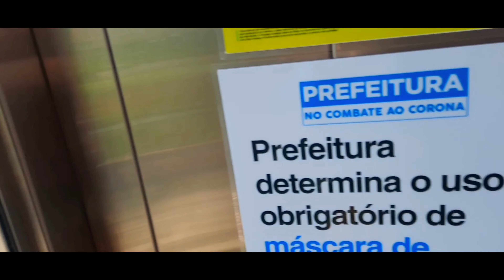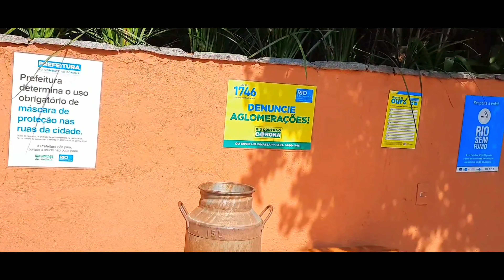Restaurante Aprazível em Santa Tereza RJ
Melhor restaurante do Rio de Janeiro